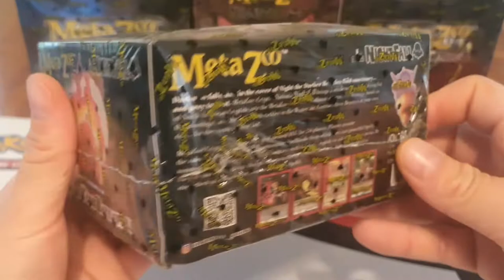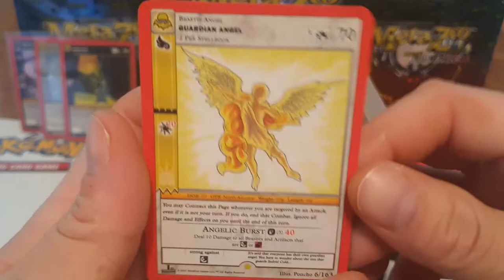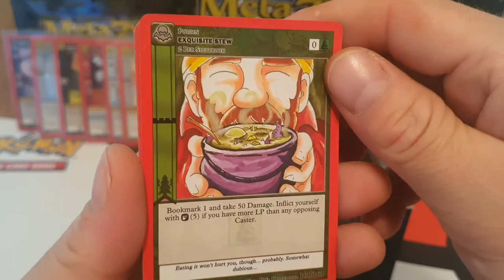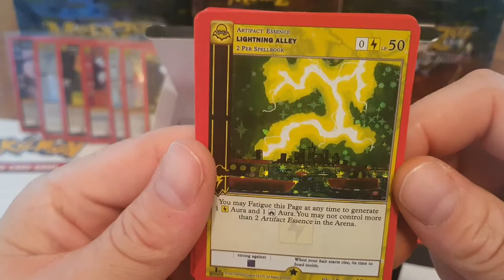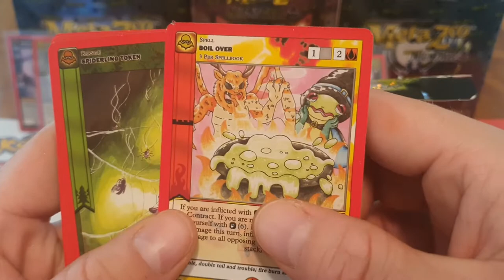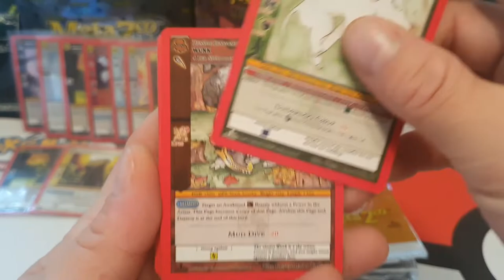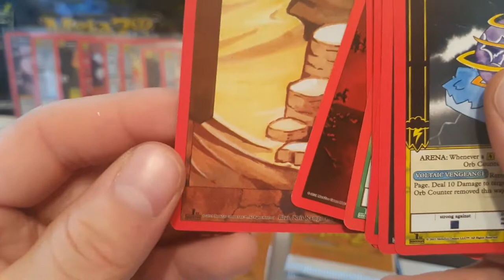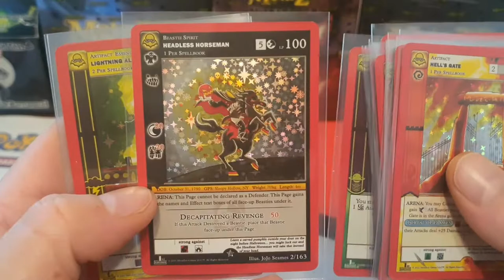Nightfall Booster Box 2nd Opening!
Hi everyone, opening up our second Nightfall Booster Box in this video trying to get closer to a master set.